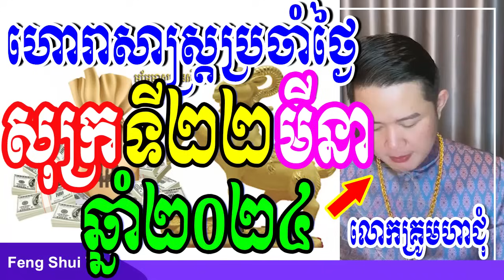លោកគ្រូមហាជុំ, ហោរាសាស្រ្តប្រចាំថ្ងៃសុក្រ ទី២២ ខែមីនា ឆ្នាំ២០២៤, កូនចៅណាមានរាសីល្អនៅថ្ងៃស្អែក